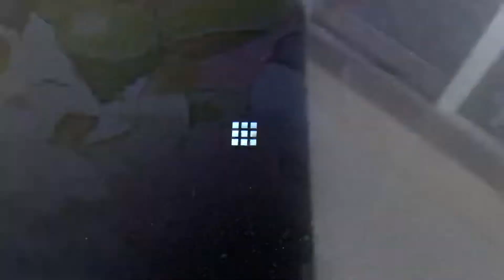XO Part 3 of 10 (1999)